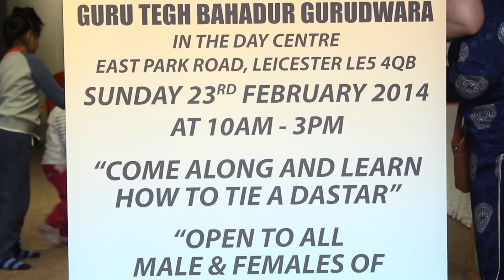Dastar Tying Day 2014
Sikhs of leicester organise a Dastar Tying Day at Gurdwara Guru Tegh Bahadhur for all ages! Many came to the event and learnt how to tie a dastar.